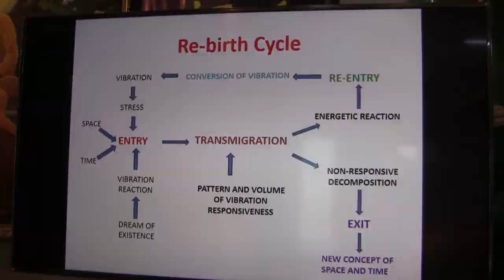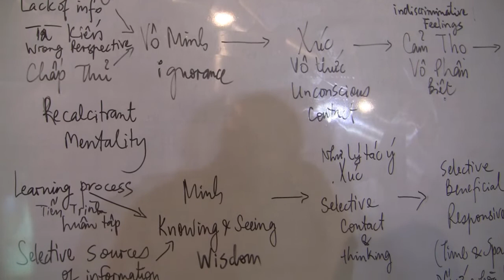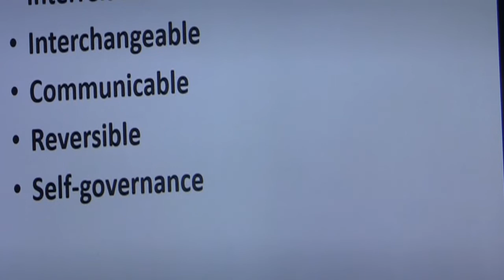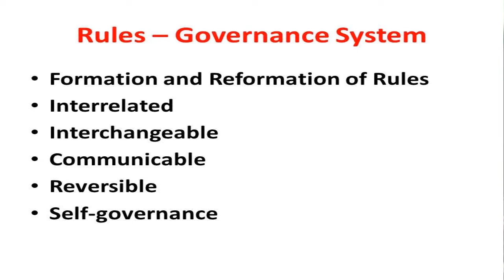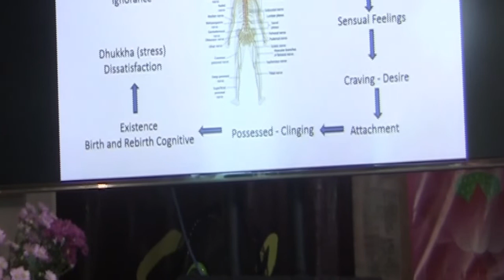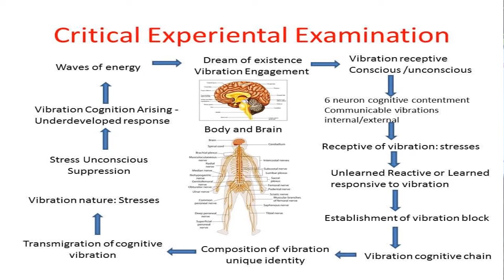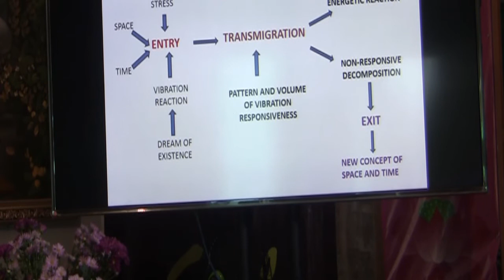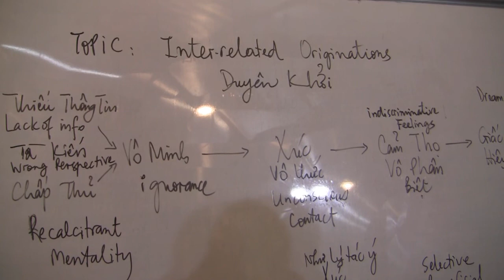KHOÁ TU THIỀN VIPASSANA - BÀI 10: Duyên khởi - Lối Ra Vòng Sinh Tử Luân Hồi -Exit from ReBirth Cycle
Topic: Exit from ReBirth Cycle - Lối Ra Vòng Sinh Tử Luân Hồi
Venue: Tue Tam Thien Thu Quan
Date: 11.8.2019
Speaker: Ven. Minh Tâm

skype: daophatvaodoi
viber, Zalo, Tango, Facebook : thich minh tam